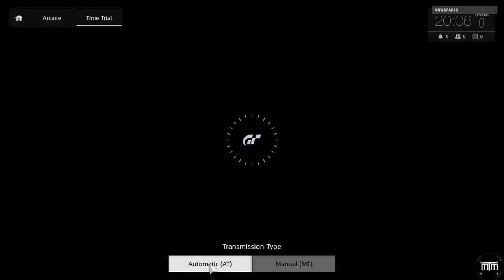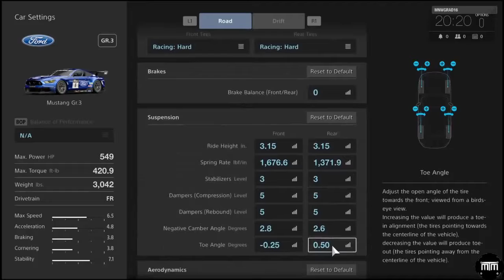Gran Turismo Sport Beta Gameplay - Ford Mustang Gr.3